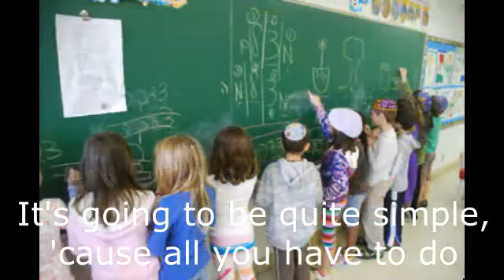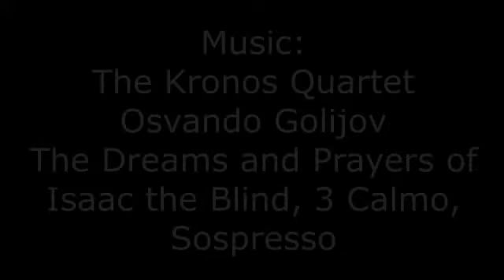jj hebrew courses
Description of Jewish Journeys' Hebrew courses on offer.